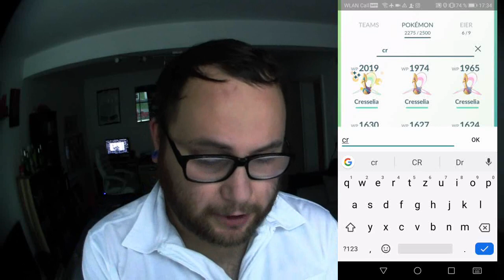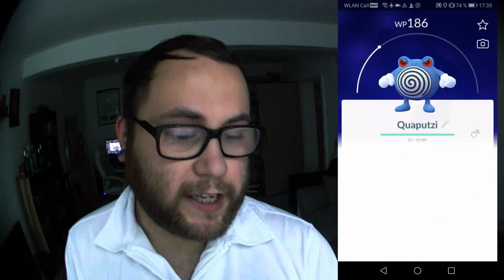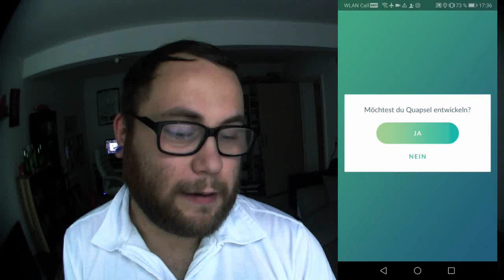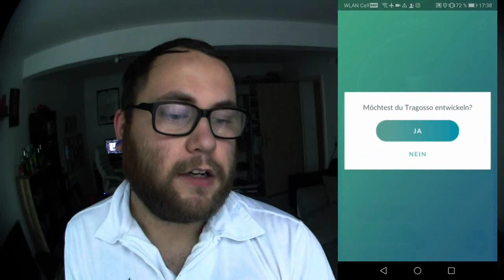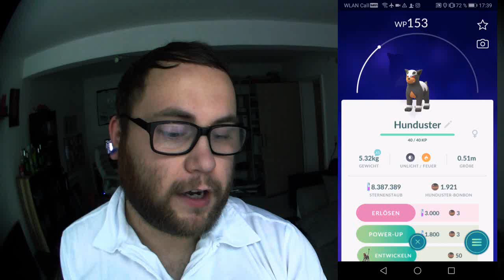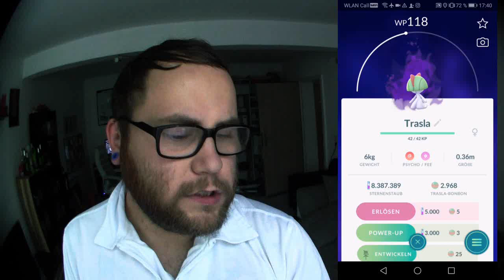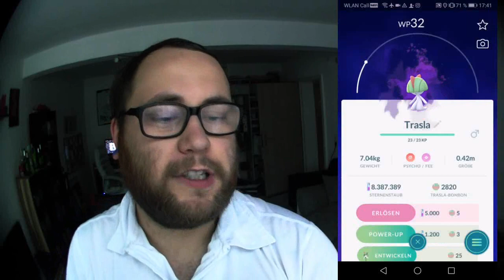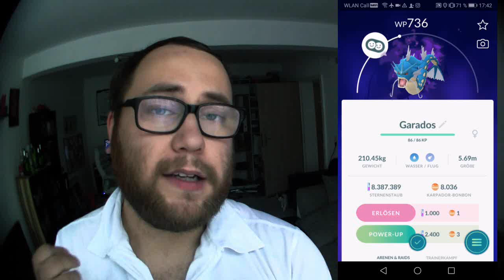Zweite Crypto Welle & Familie komplett | Pokémon GO Deutsch # 425